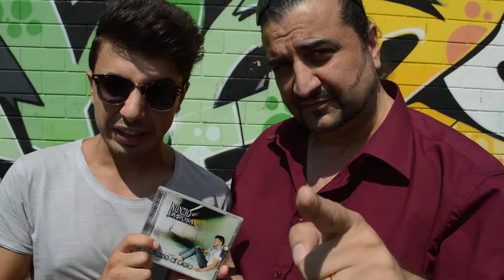Nunzio La Rosa : Video-Saluti e News ai Fans insieme a kristian tj il Salutatore del blog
Il Cantautore Nunzio La Rosa insieme a Kristian tj il Salutatore del Blog saluta i fans e tutti i social Network da Roma .
Riprese video di Niki Giusino